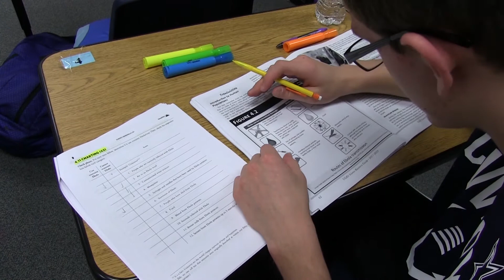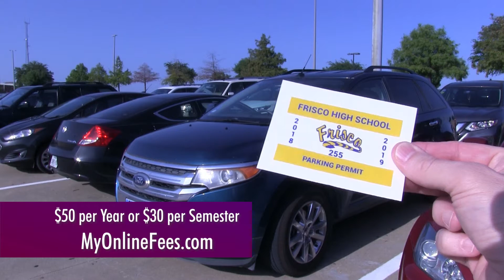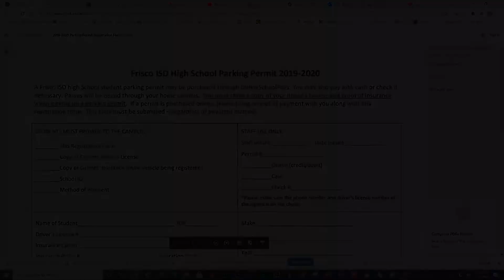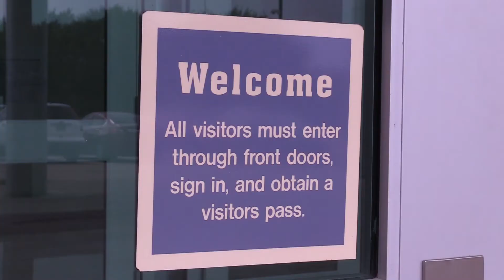2020 FHS Orientation Video Day One: 9.3.2020